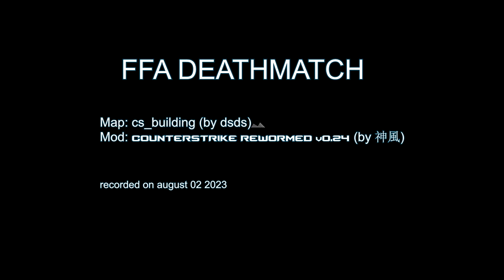Webliero - CounterStrike ReWormed - cs_building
- Counter-Strike Liero ReWormed 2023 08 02 -

map: cs_building (by dsds)
game mode: Deathmatch
mod: CounterStrike ReWormed v0.24 (by 神風)